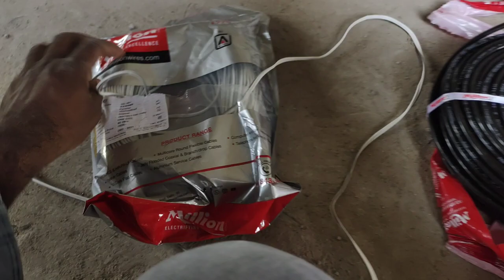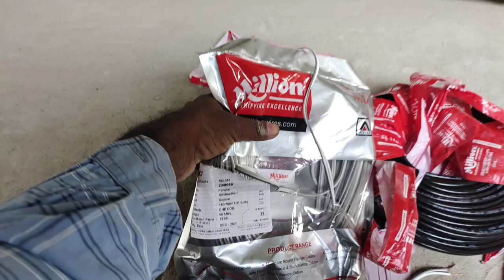cable and home theatre and netware planning building